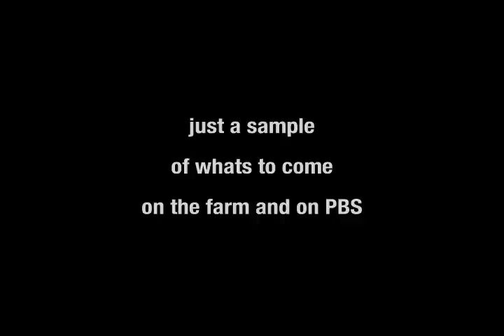Grayson Capps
Grayson rocks the house at Hippie Jack's